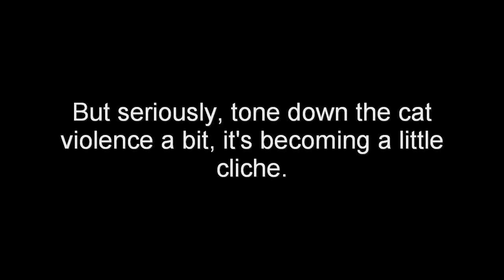A very important message to filmmakers everywhere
In case you couldn't understand my grutteral yelling:

 This a very important message to filmmakers everywhere and it is this: why do you want to abuse cats? Why do you kill them in your films? Why do hate them so much? Their relatively harmless creatures who are very independent, why is that such a huge problem? Do you think people won't feel bad for the cat just because their independent and only somewhat rely on instinct? Well, you thought wrong! There are cat lovers everywhere, and even people who aren't cat lovers love their cuteness! How dare you torment millions of people for your movie! All of you should be ashamed! And these are the people you should be shaming!

Shame list: Nostalgia critic, Onision, every vine video producer, Steven Spielberg, Duwayne Dunham, Sheila Burnford (novel), Caroline Thompson, Erin Hunter, Masonori Hata, David Trainer, Trey Parker, Matt Stone, Secret Agent Bob, as well as many other directors and filmmakers who have abused cats in their film. Ugh!